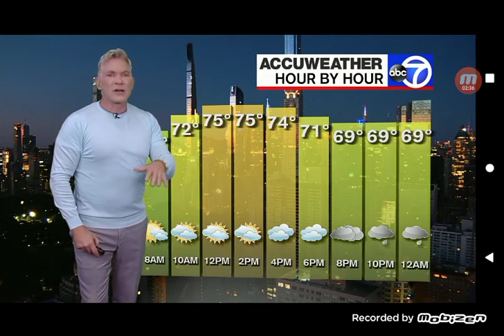Sam Champion With AccuWeather Forcast